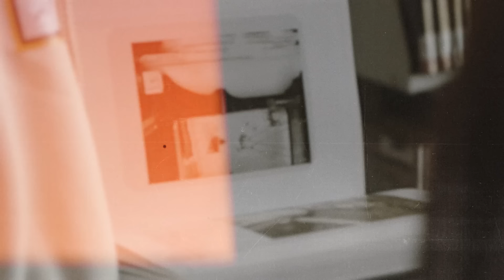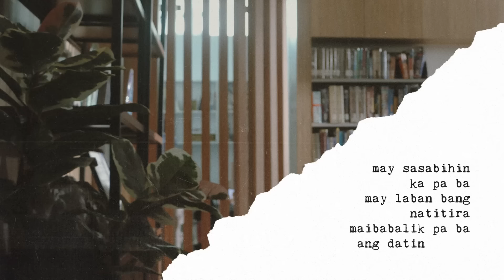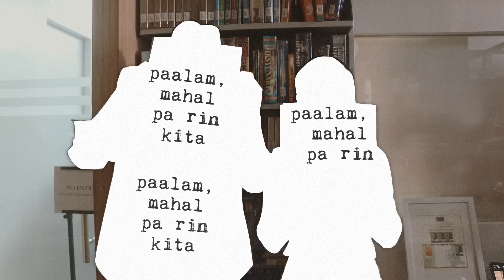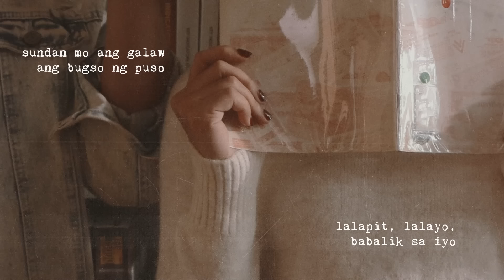Vivoree - Dalawang Isip (Lyrics)